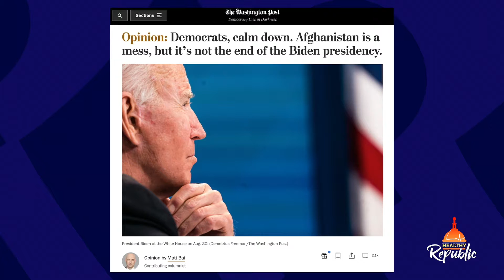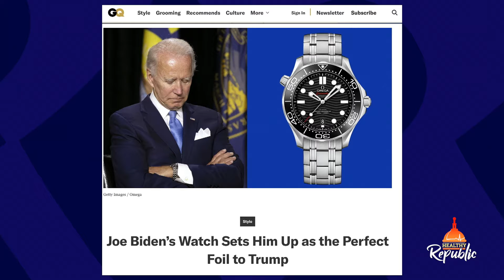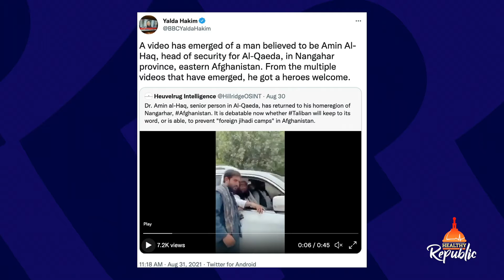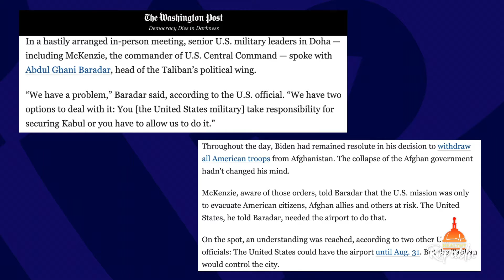Joe Ain’t Got TIME For Saving All Americans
Being president of the United States takes time and energy, two things that Joe Biden has lacked since day one. He does not have time to answer questions about Afghanistan, or time to get $85 billion worth of equipment and weapons out of the country. And he certainly does not have time to ensure all Americans are able to evacuate to safety. Instead, he trusts the Americans and Afghan allies are left securely in the capable hands of the Taliban. And yes, Al-Qaeda is back in Afghanistan, in case you were wondering.